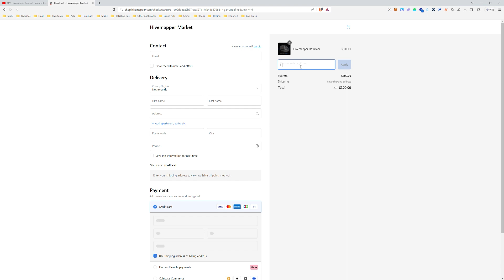Hivemapper Referral Link and Coupon Code: Hive10 (Time sensitive!)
Use the referral link and coupon code to get 10% off! And until the 31st of January you will receive 1k Honey for each dashcam purchase and 200km driven!

Coupon Code:
Hive10

When you received your dashcam you can fill in this form to receive the bonus: